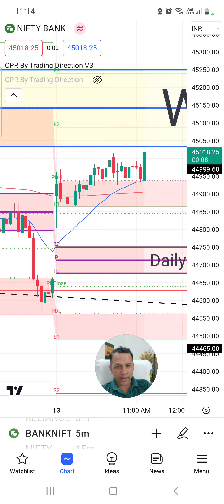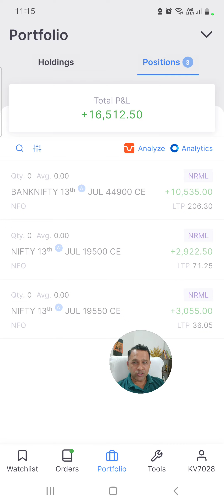Bank Nifty Options Trading Profit ₹ 16,500/- Live Trading🏆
Welcome to Trading Direction YouTube channel! 🎥 Video content,
✔️ Discover the Secrets of CPR Indicator for Free!
✔️ मुफ्त में सीपीआर इंडिकेटर के रहस्य Course ! Trading Direction ऐप डाउनलोड करें और देखें
✔️ CPR Brahmastra Strategy, सीपीआर ब्रह्मास्त्र रणनीति, Live class on Sunday, 7 Pm to 8

✔️ Options Trading Secrets, ऑप्शन ट्रेडिंग के राज, Video Course for Beginners

✔️ About Trading Direction, CPR indicator Settings, Live Class and Course details,

Chapters:
0:00 – Options Trading Strategy
0:21 - Intraday Trading Options
0:45- Options Trading STrategy
0:51- CPR by Trading Direction

अस्वीकरण:
निम्नलिखित वीडियो, चैनल, कोर्स, या चार्ट केवल शिक्षात्मक उद्देश्यों के लिए प्रदान किए जाते हैं। ध्यान दें कि व्यापार और निवेश गतिविधियों में स्वाभाविक रूप से जोखिम शामिल होता है। हम यहां घोषित करते हैं कि हम आपके कार्यों के परिणामस्वरूप होने वाले किसी भी लाभ या हानि के लिए उत्तरदायी नहीं हैं। साथ ही, हम यह भी सादर करना चाहेंगे कि हम सेक्यूरिटीज एंड एक्सचेंज बोर्ड ऑफ इंडिया (SEBI) के पंजीकृत नहीं हैं। पूर्व प्रदर्शन भविष्य के प्रदर्शन की गारंटी के रूप में नहीं निपटा जाना चाहिए। वित्तीय निर्णय लेने से पहले हम गहनतापूर्वक एक क्षमता संपन्न वित्तीय सलाहकार से सलाह लेने की शक्ति को मजबूती से अभिप्रेत करते हैं। आपकी समझ के लिए धन्यवाद।